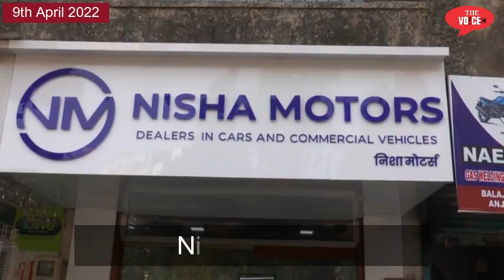Bhiwandi ki paheli Muncipal High School || Gareebo ko milegi ab Higher Education || New Building